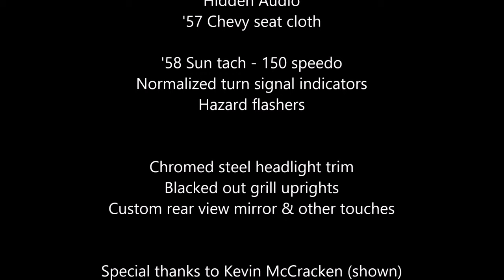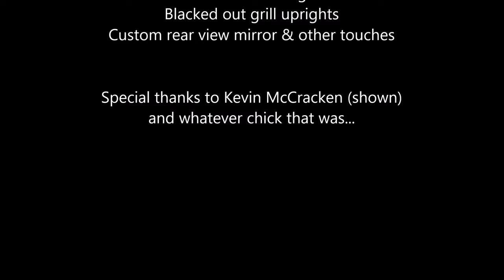Restoring a Junkyard Christine Clone, 1958 Plymouth Belvedere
This is a five year restoration of a junkyard car.  It was as rusty as anything you ever saw and we took extraordinary care to completely de-rust and rustproof the resulting movie-car clone.  The text below goes into much greater detail if interested.  Otherwise, just enjoy the show!

History:

This 1958 Plymouth saw her first restoration attempt abandoned long ago.  When I found her she had 1972 newspapers still taped in place and many pounds of lead melted into the rusty fender caps, there were two sets of replacement rocker panels screwed in place, the first of which was also rusted away.  We reused the second.  I suspected that the owner may have passed away part way through the work and the family kept it garaged and untouched for the next 27 years. Changing circumstances eventually led to the car being junked.

I happened by just in time, she was sitting low to the ground along with some other new arrivals.  My first thought was to buy the side trim off the car as I knew it was quite valuable.  My second thought was a little more bold.

Whatever you want, I thought, it's not enough!  When Jim Swaine said $700 dollars, I nearly fell over.  My dad and I raced to the nearest bank.  I had them deliver it to my parents summer home, 50 miles away.  The driver stopped at the first gas station and the first customer to walk past correctly identified her by name.

I trailered her back to Illinois where I began to confront the cars desperate condition.  I ended up storing it for a decade myself.  The motor was stuck but I rebuilt the 2-barrel and replaced the plugs and wires and after freeing her up, she actually ran.  The Powerflight had to be driven about 10 miles in first gear before it would warm up enough to shift into second so I located a Torqueflight at the late Eldon Millers junkyard in Viola Wi.  He charged me $35 since he was winding down the business.  That one was unsalvageable but I never told him that, I just asked to buy a second some months later and had it rebuilt by Randy Foltz in Rockford.  Pfeiffers in Freeport Illinois rebuilt the engine .040 over and I had many parts chromed and powdercoated.  I installed NOS springs and torsion bars and did all the alignment and other mechanical details before restarting the long stalled restoration.  She was remarkably complete, but needed bumper wings which I located online when that was still possible.

I have made many changes including Hazard Flashers and a custom re-created wiring harness, which was altered to correct the oddball turn signals.  These cars used the same side for both left and right turn indications and the other side, with a red lens, for the high beam indicator.  That's just nuts!  I salvaged another green lens and drilled a hole for an LED high beam indicator in the common aluminum part.  I rolled the odometer of the authentic eBay sourced Fury speedo into the correct position to allow her to pick up where she left off and relocated the mirror, welding the dash hole shut.

Kevin McCracken did all the heavy lifting as seen in the video.  He converted western '57 Plymouth front fenders using NOS '58 headlight panels and buckets and went well beyond the four NOS patch panels seen in the rear quarters.  The car took two 4x8 foot sheets of original gauge steel to save.  I ground all the welds.  I also did the gas tank conversion and hereby dedicate the result to Virgil Exners exceptional crew, the plan had been to hide the filler from the '57 Forward Look cars onward, but budgetary issues pushed that back until the 1960 model year.  The K-Car filler I used works perfectly with no spillage during refueling.  She has a 20 gallon 1961 Chrysler tank which fits a little tight but works very well.

Upon learning what I had drug home I had fairly low expectations.  The plan was just to fix it up and paint it.  Somewhere along the way she began to blossom and I owe a debt of gratitude to everyone involved.

-KevFin
Kevin Mueller, Rockton, Illinois.